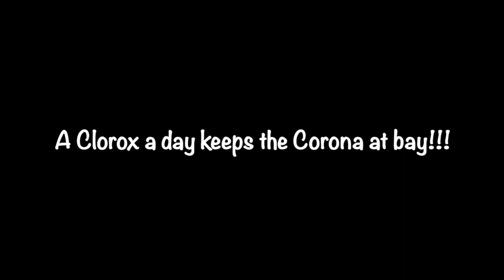Clorox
I don’t own any rights to the product nor the music, this video is for entertainment only.